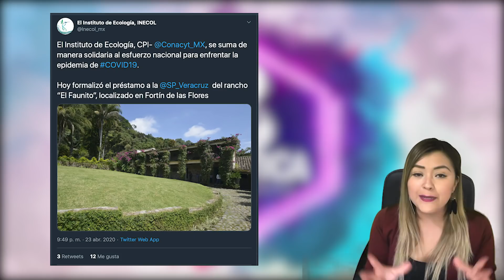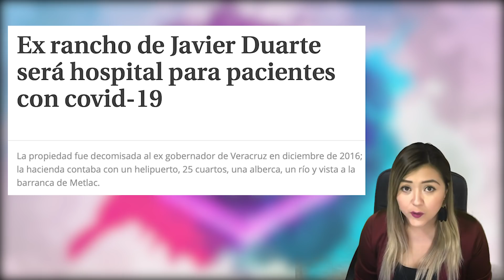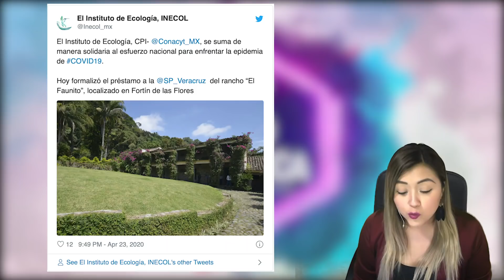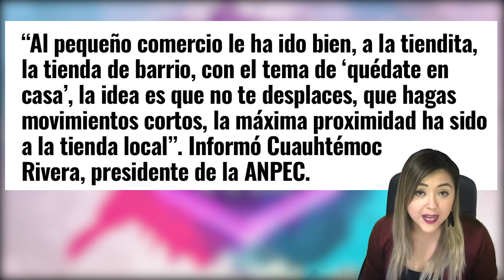Rancho de JAVIDU SERA CENTRO DE ATENCIÓN PARA PACIENTES DE COVID